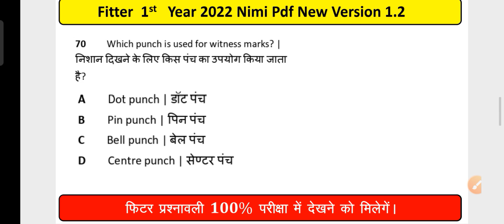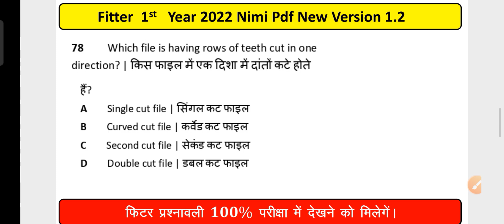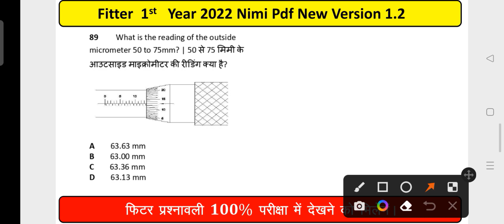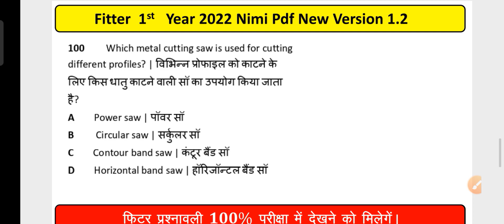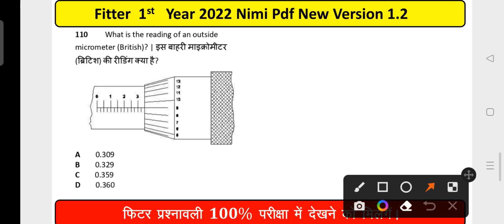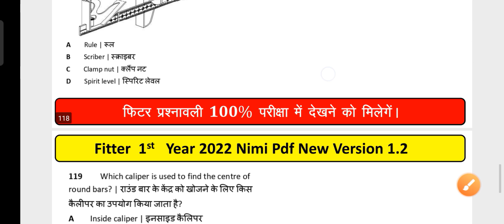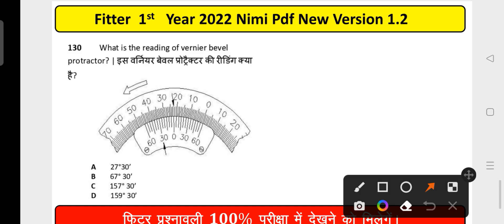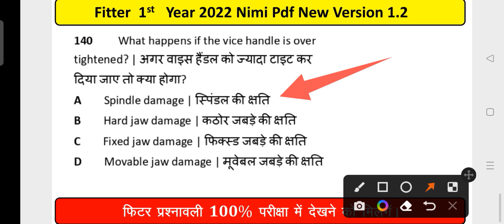fitter 1st year trade theoryfitter 1st year question paper 2022iti fitter 1st year paper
iti 1st year group  2022

 drawing,iti fitter official paper,iti fitter exam paper,iti fitter official question paper 2021,iti fitter online paper 2021,iti fitter online paper 2022,Iti fitter 1st yea,

आईटीआई पेपर 2020 फिटर थ्योरी
आईटीआई फिटर थ्योरी एग्जाम 2020 आंसर की
आईटीआई फिटर थ्योरी मॉडल पेपर 2020
ITI fitter सैंपल पेपर 2020
ITI exam फिटर थ्योरी इंपोर्टेंट
Ncvt iti 1st year exam 2019 theory paper  in fitter trade theory in hindi
fitter trade theory important questions
technician question paper fitter
ncl technician fitter question
fitter trade question in hindi
fitter theory important questions pdf in hindi
iti fitter trade theory question
mp iti training officer fitter trade question paper pdf
important questions for fitter machinist turner
nimi question fitter
fitter trade nimi mcq
fitter trade questions
iti fitter 1st semester nimi question in hindi

ITI fitter trade theory 1st year model paper.
Most important questions for iti cti lmrc and rrb.
iti fitter 1st year cbt exam, fitter theory questions paper, iti fitter theory exak paper.